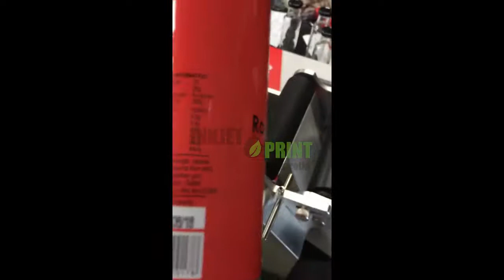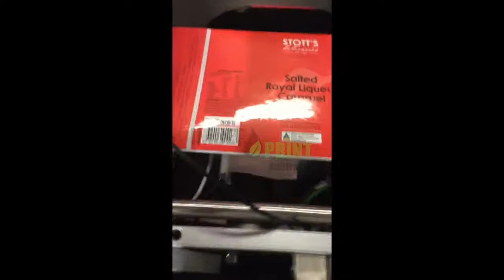Flamingo Semi Auto bench top Labeller integrated with U2 PRO S Inkjet Printer